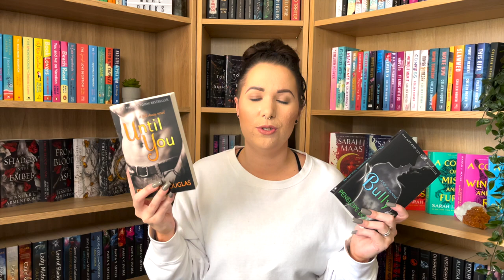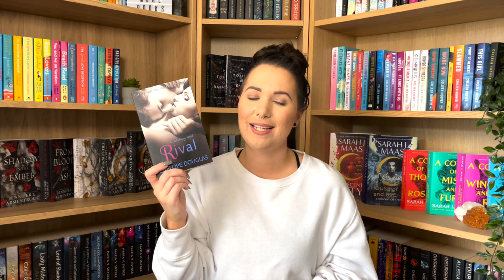FALL AWAY & HELLBENT SERIES by Penelope Douglas. Your complete reading order & guide.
This is your complete reading guide to the Fall Away series by Penelope Douglas and how it's connected to the new upcoming Hellbent series.

Amazon Wishlist:

Books mentioned:
Bully
Until You
Rival
Falling Away
The Next Flame: Aflame, Next to Never
Falls Boys.